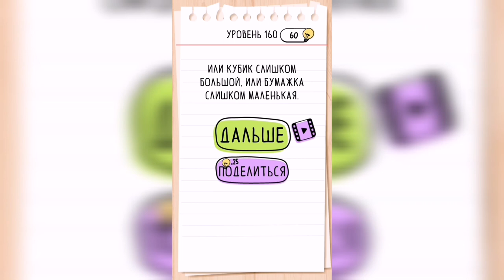Brain Test / Уровень 160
Как пройти Brain Test, ответы, решение. Уровень 160 - Какое число находится с той стороны кубика?

Привет, ребята!